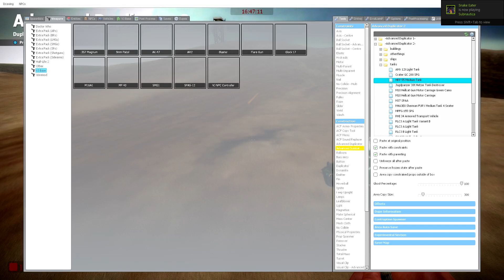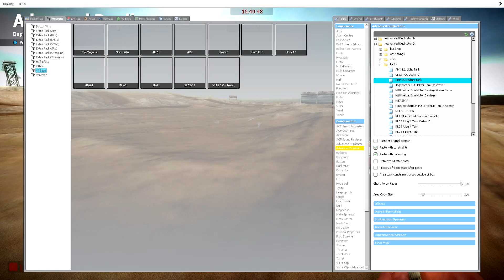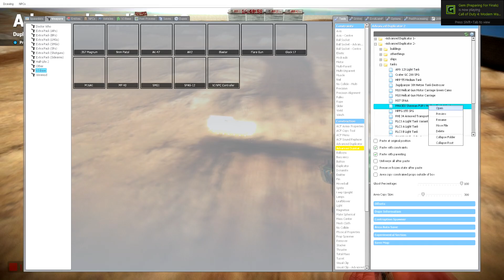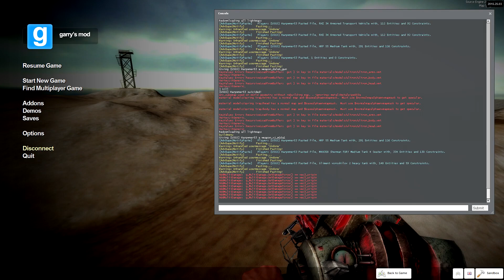GMod ACF Tank Showcase: Medium Tank with Torsion Bar Suspension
Today, I decide to come back to YouTube! (yes I'm still alive)
I have created a torsion bar chassis! And on top of that, a tank based on it! So strap in and load your guns for a not so brief review of the new HRP-55-2 Medium Tank.